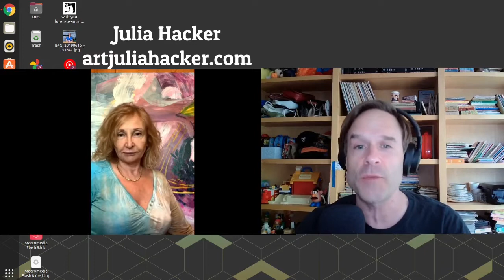Julia Hacker: Painter, Mixed media and Fashion Design - Tom Ray's Art Podcast 210725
Julia Hacker is an artist in Toronto Canada who moved there from Russia where she worked as a fashion designer. After trying to find work in Canada Julia started a fashion design boutique of her own. Julia always drew and created artwork and later on after the shop closed decided to go into painting.

Podcast Music by Tom Ray's band Lorenzo's Music, listen on Spotify